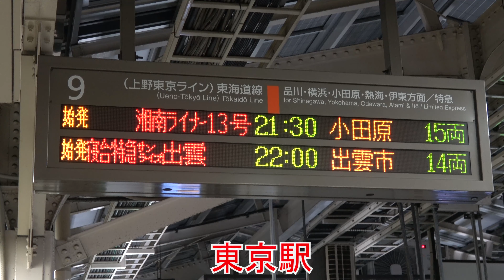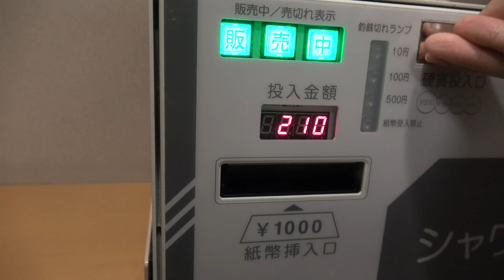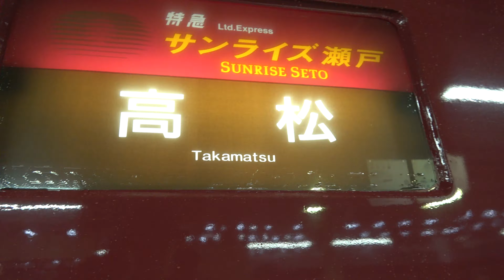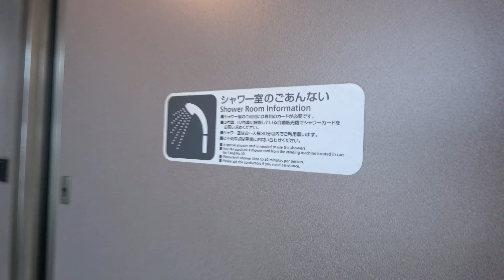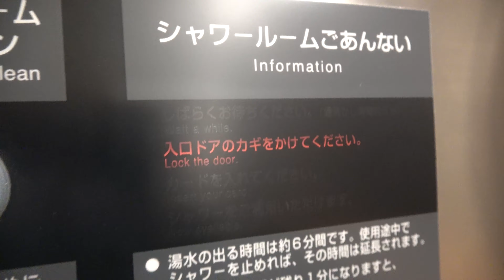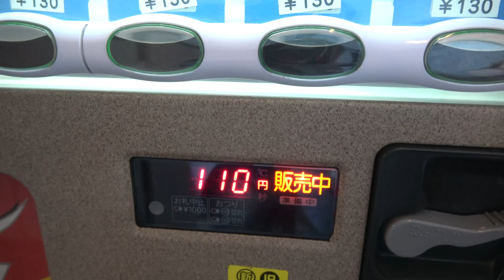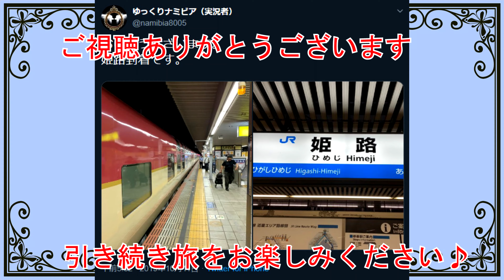台風から逃げろ！サンライズ瀬戸の旅(2019年10月10～11日)【ゆっくり旅動画】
台風19号がありましたが、皆様ご無事でしょうか？
私は運良く東京直撃の前日のサンライズのきっぷを持っていたので、東京～姫路の旅を楽しむことが出来ました。
サンライズの旅と、瀬戸内海の車窓をお楽しみください。